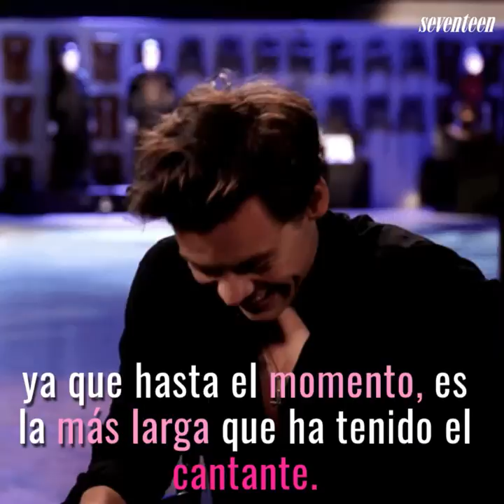Harry Styles presentó a Camille Rowe a su familia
Parece que su relación con la modelo es cada vez más seria.